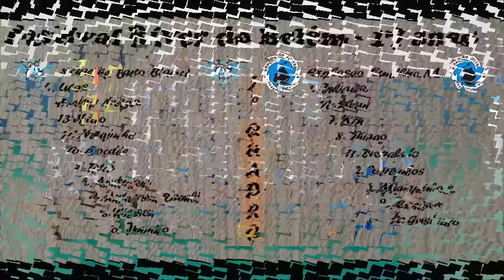Schalke Barro Branco 6x4 Explosão Ermelino - Primeiro Quadro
MELHORES MOMENTOS
Festival Ríver do Belém 17 anos
União dos Operários
10 de outubro de 2015